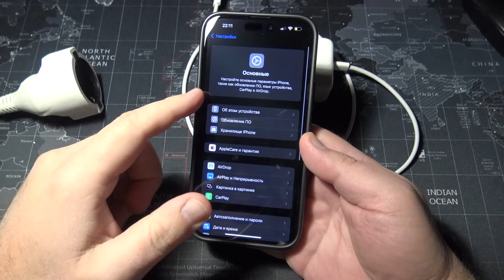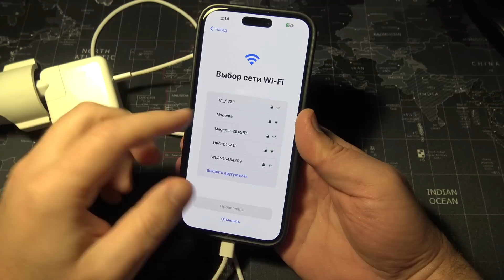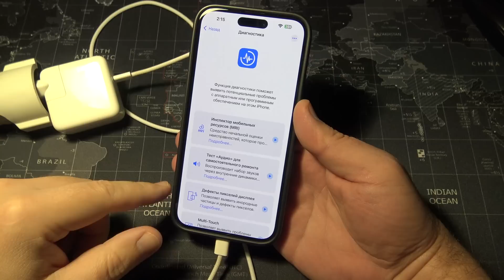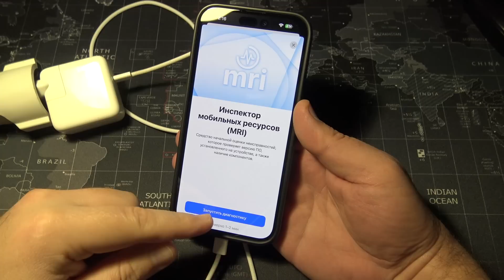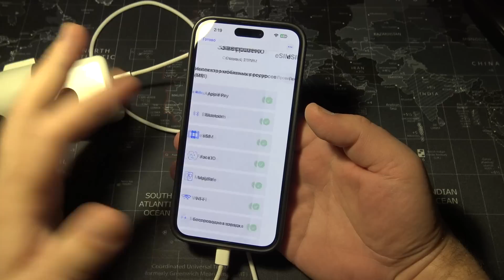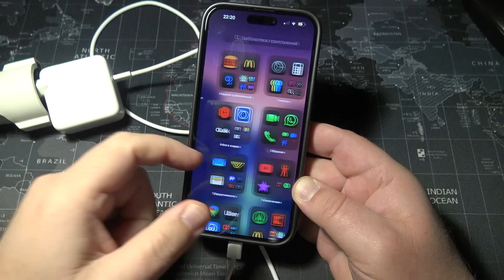Как зайти в секретный режим диагностики на iPhone 15 Plus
Служба самостоятельного ремонта для iPhone — это инициатива Apple, позволяющая пользователям самостоятельно ремонтировать свои устройства с использованием оригинальных запчастей и инструментов. Вот модели iPhone, которые в настоящее время подходят для самостоятельного ремонта:

iPhone 12
iPhone 12 mini
iPhone 13
iPhone 13 mini
iPhone 14

Для этих моделей доступны различные виды ремонта, включая замену аккумуляторов, дисплеев, камер и других компонентов. Apple предлагает на своем сайте подробные инструкции по самостоятельному ремонту, а также возможность заказать необходимые детали и инструменты.